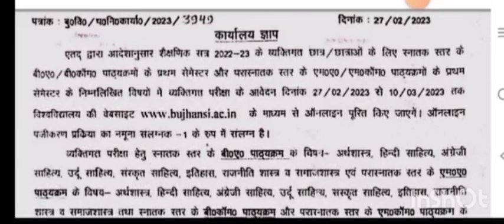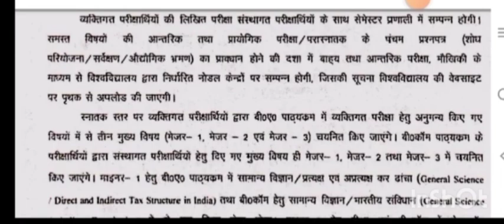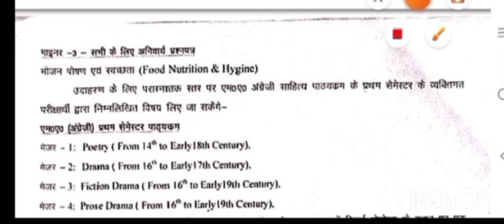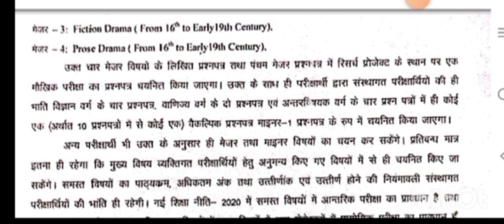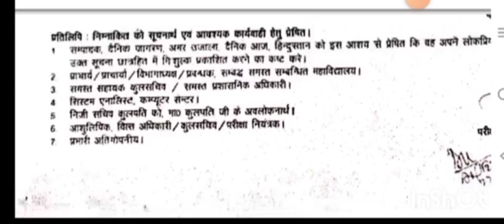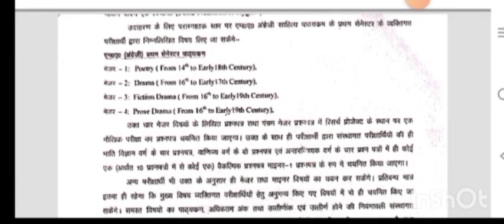Bundelkhand University Private Form 2023 //Bundelkhand University News 2023 ‎@RoshniRajputmem